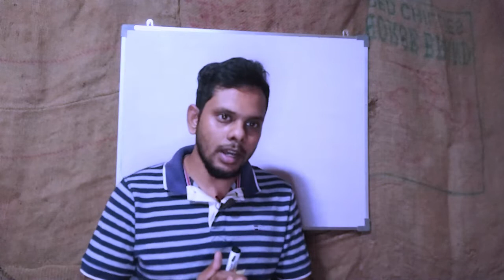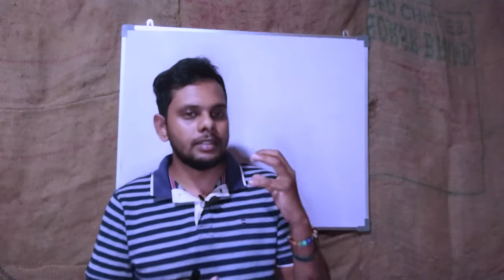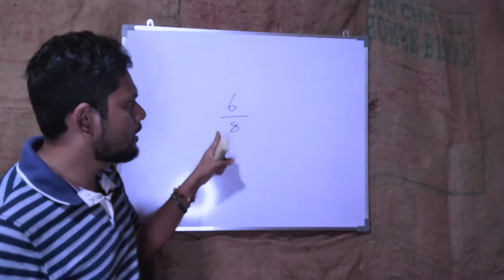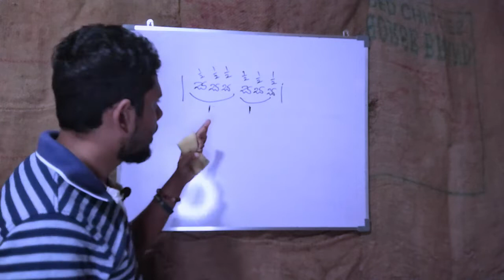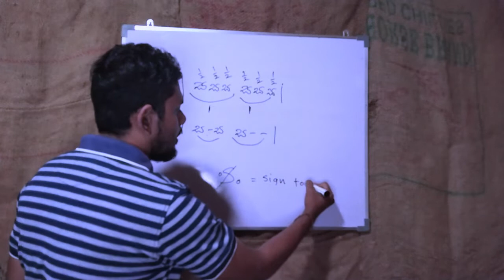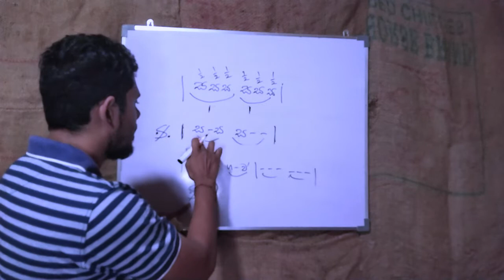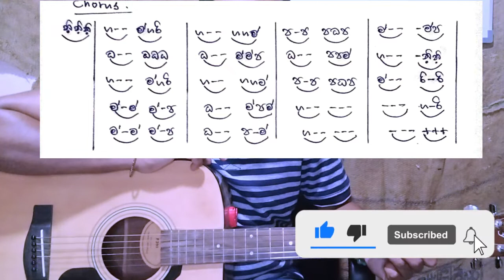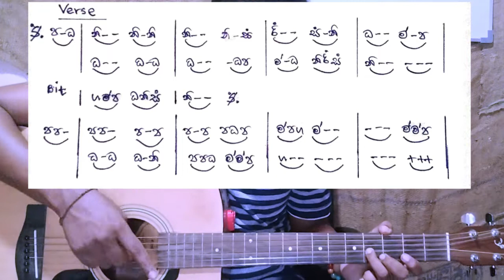Guitar Lessons For Beginner in Sinhala|Lesson7|Man Ithaliye Thani Una Lead Guitar Lesson in Sinhala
Other Valuable  Lessons

Music Lessons In sinhala Conducted By Dhanushka Harshana

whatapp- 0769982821